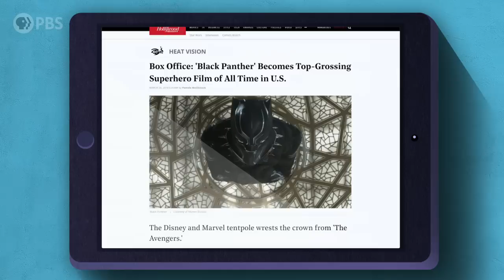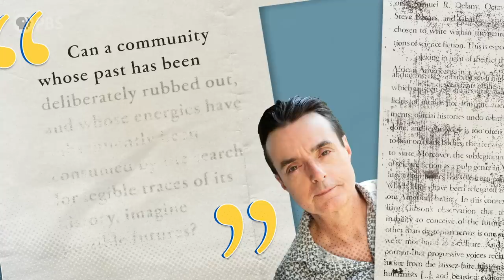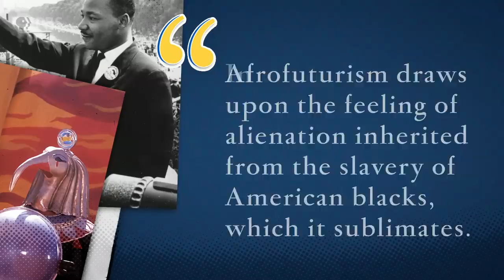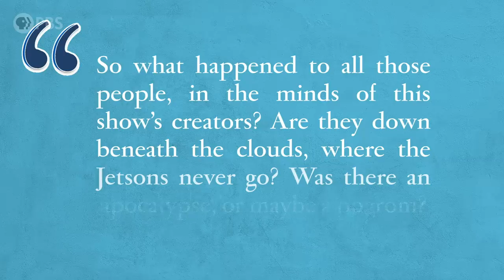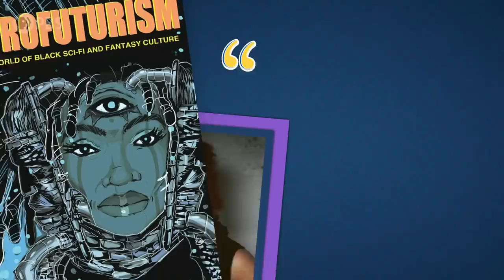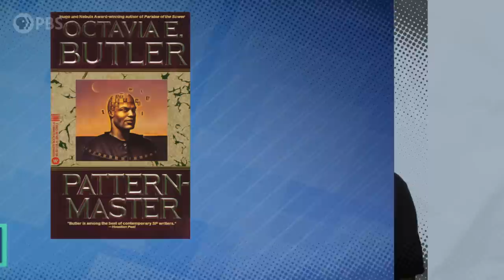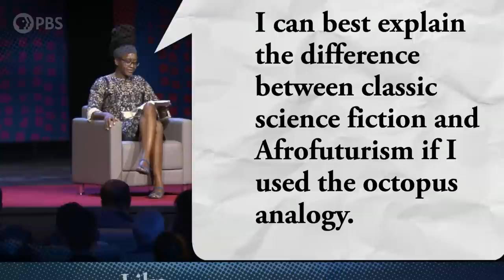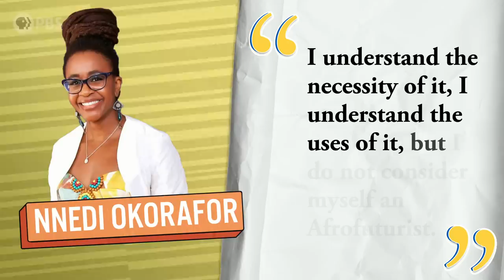Afrofuturism: From Books to Blockbusters | It’s Lit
↓ More info below ↓

With the success of Black Panther, the term Afro-Futurism got pushed into the mainstream. But what is Afro-Futurism and what is its place in Black storytelling? In this episode we give you the starter pack on answering that question.

Hosted by Lindsay Ellis and Princess Weekes, It’s Lit! is a show about our favorite books, genres and why we love to read. It’s Lit has been made possible in part by the National Endowment for the Humanities: Exploring the human endeavor.

Interested in using this video as a teaching resource? Check it out on PBS LearningMedia

Hosted and Written by:  Lindsay Ellis and Princess Weekes
Director: David Schulte
Executive Producer: Amanda Fox
Producer: Stephanie Noone
Editor: Derek Borsheim
Sound Designer: Kirby Meador
Writing Consultant: Alexis Soloski
Executive Producer (PBS): Adam Dylewski
Editorial Producer (PBS): Niki Walker